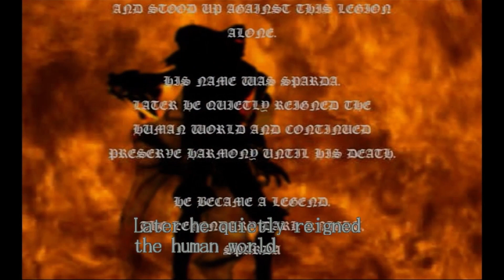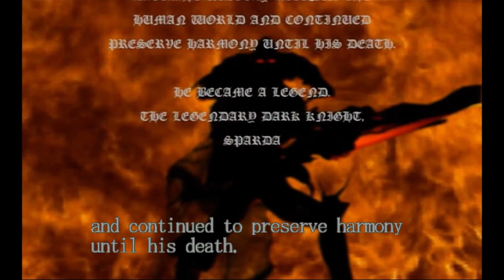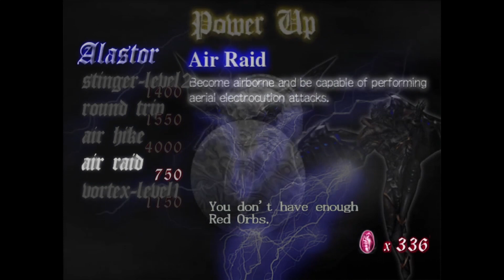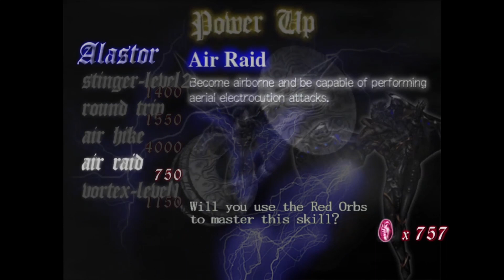A Fool Plays Devil May Cry Part 1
Hello